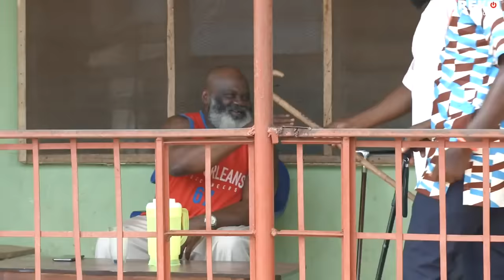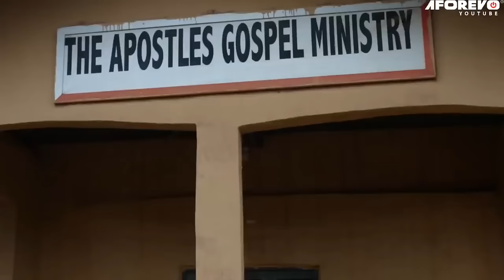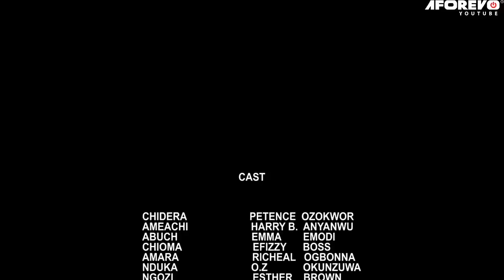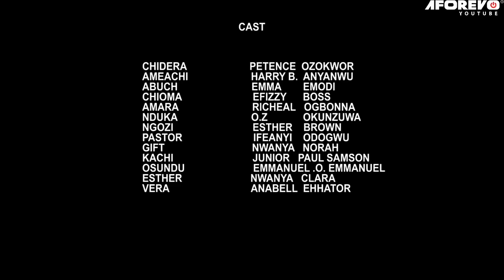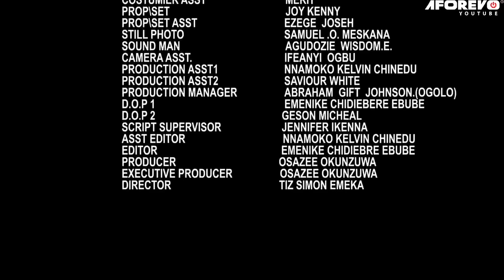How D Poor Village Girl I Maltreated Coz She's A Maid Married A Billionaire That Saved My Life/Movie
In this Nigerian movie, Starring: Patience Ozokwor, Harry B. Anyanwu, Ani Amotesero, Emma Emodi and other Nollywood actors.